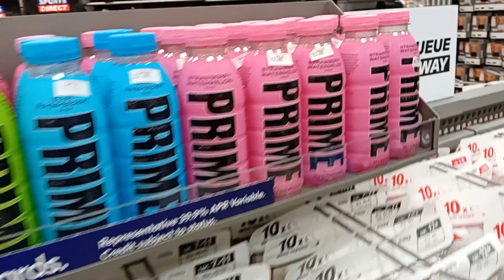Lot's of Prime drinks at Sports Direct in Grimsby, UK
They include Girl Prime there.

Date: Today